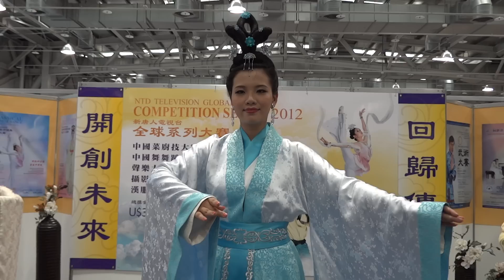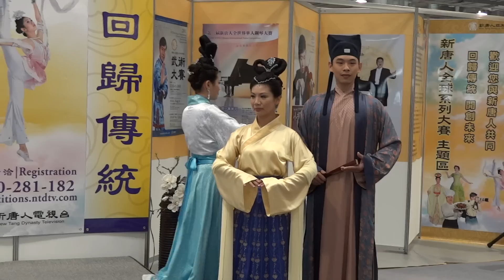新唐人亞太電視台~真相館~~漢服走秀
新唐人亞太電視台~真相館~全世界中國菜廚技大賽
有吃~有玩~有賞~更是親子遊的好所在明還一天快來玩了。